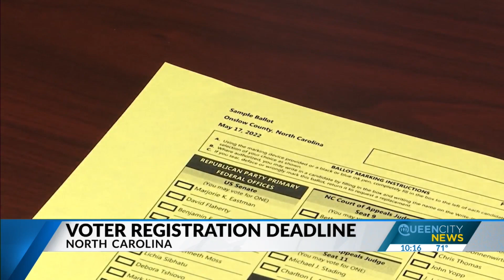New ad aligned with Sen. Thom Tillis accuses Madison Cawthorn of stolen Valor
Just weeks away from the North Carolina primary, a super PAC tied to a leading Republican is out with a new ad attacking freshman Congressman Madison Cawthorn. The ad from Results for NC, which is aligned with Sen. Thom Tillis, accuses Cawthorn of lying about fellow republicans and getting accepted into the U.S. Naval Academy.